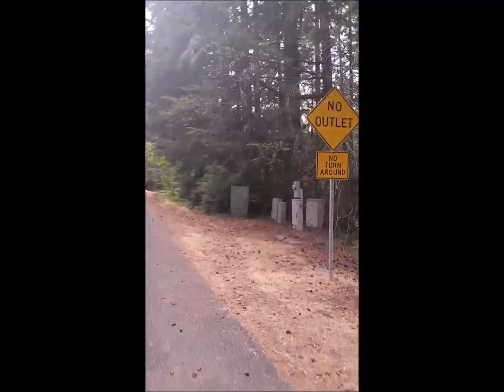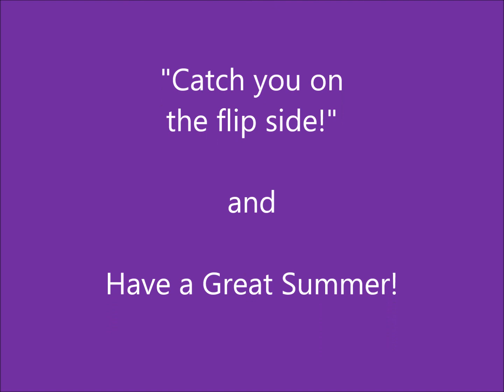Trike Ride with Tracy and Bob | Happy Summer from Calming the Chaos!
Hello, and Happy Summer!

Riding down memory lane to last Summer, when our friend Bob came out to our house for a party and gave Tracy a ride on his Trike. Watch and see the Magical Mystery Tour while enjoying some fun and good music.